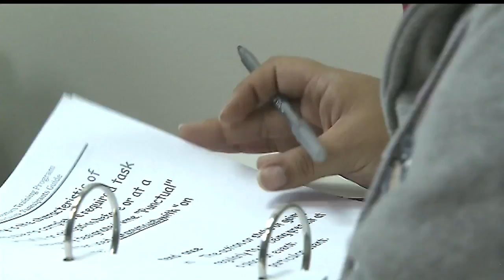Local business leaders say it's tough to find drug-free applicants Pt. 2